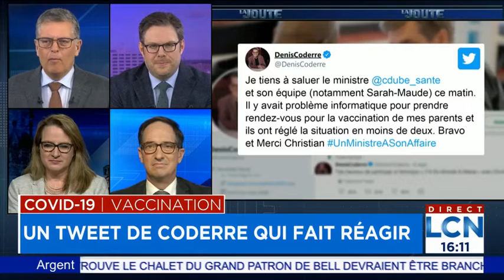Mathieu Bock-Coté à La joute, 25 février 2021.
Émission La joute sur tvanouvelles.ca du 25 février 2021.